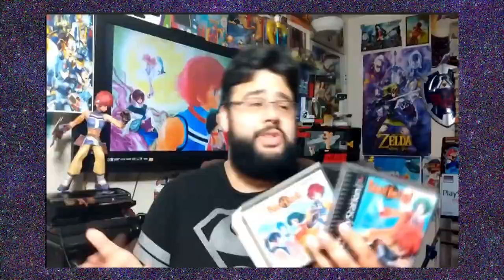Dino Crisis Review - The Brotherhood Of Gaming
"With the recent reveal of Exoprimal, it made us start thinking about Resident Evil's cousin game, Dino Crisis for the PlayStation 1.  We decided to jump in, and see if the old classic Capcom games till holds up after over twenty years.  We are The Brotherhood Of Gaming and here is our review of Dino Crisis."

CHAPTER LIST -
0:00 - Introduction
0:54 - Background
3:34 - Story
6:34 - Gameplay
10:04 - Conclusion